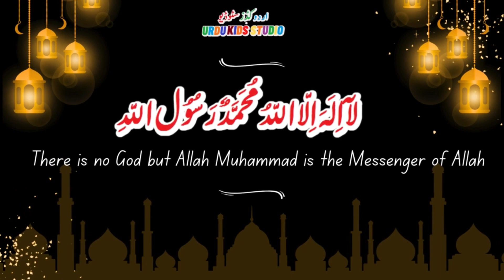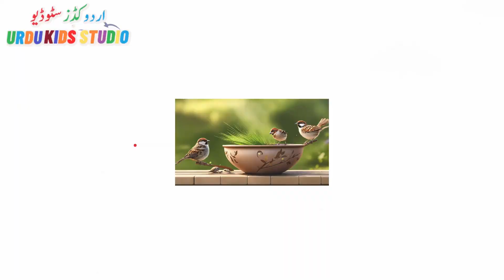La ilaha illallah Muhammadur Rasulullah Zikir Beautiful Babies Lullaby for Sleeping Urdu Kids Studio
Voice-Over :QAAH MIXING POINT
Editing : Ejaz Hussian
Mixing : Qasim Studio Muridke
Story Name :La ilaha illallah Muhammadur Rasulullah Zikir Beautiful Babies Lullaby for Sleeping Urdu Kids Studio
Label : Hadi Production

Lullaby for babies to go sleep.
Super relaxing baby song.
Kids Story
 Kids Video
 Kids Story
Urdu Kids Studio
Hindi Kahaniya
Hindi Animated Story
lailahaillah songs
lailahaillah
lahila lahila song
la ilaha illallah muhammadur rasulullah
lailahaillah lailahaillah naat
bismillah song
la ilaha illallah muhammad rasulullah
la illah ila allah
lailahaillallah
lahila lahila illallah
laa ilaaha illallah
bismillah bismillah
pehla kalma tayyab
la ilaha
lailahaillallah muhammad rasulullah
la ilaha illallah muhammad rasool allah
laillahaillah muhammad darasulullah nurul musthofa
allah allah
la ilaha illallah naat
laillahaillah
bismillah
la ilaha illallah la ilaha illallah
ilaha illallah
lailaha illallah illallah muhammadur rasulullah
lailahaillah lailahaillah
hasbi rabbi jallallah
laillahaillah baby
zikir tidurkan anak
la ilaha illallah muhammad rasool
ла илаха иллаллах
la ilaha illallah muhammad
lailahailallah
bismillah bismillah in the name of allah
allah hoo allah hoo
baby
pehla kalma
kalma sharif
laillahaillah muhammad darasulullah
kalma
allahu allahu allahu allah hu allah
la elah ela allah muhammad rasool allah song
poems
lailaha
naat sharif
la illah ila allah muhammad rasulullah
bring peace
nasheed
cid
ali bhai
blackpink
islam in switzerland
kar
car
muslim in switzerland
naseed
peacefull naat
anashid
ansh shayari
billi
candy
car games
cat
cat videos
diana
dinosaurs
sleep sound black screen 1 hour
slim cartoon
switzerland
zam zam shorts
123 ready steady go
3d wall clock
aahat aahat
alo kachalo beta kahan gaye the
কার্টুন
abi
abu huraira
akcent
amoled display mobiles
anivin nilave live
baby dance videos
bacchon ke
balveer wala
baby sleep
Мама дарит Марку много
碧波與挖
babies